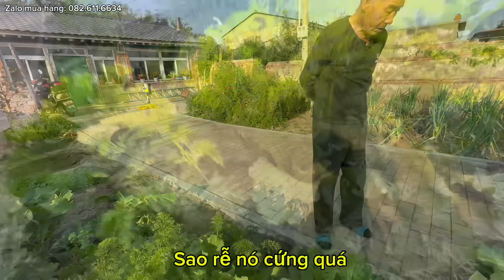#500🇨🇳Rủ Mẹ chồng Đi mót Khoai Lang mà ba chồng nôn đòi đi theo,trúng mánh Mót được quá trời khoai